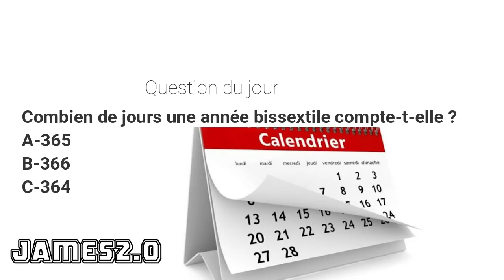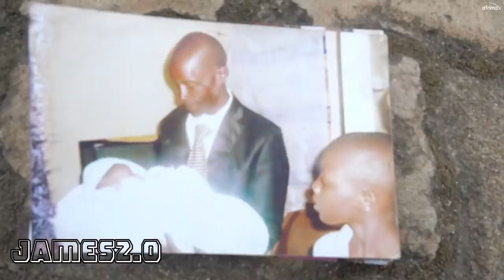cette femme a surpris son mari en train d'épouser une autre.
🛑Bonjour à toi qui découvre cette vidéo sur l'histoire de
n’hésite pas à me donner un avis dans les commentaires et